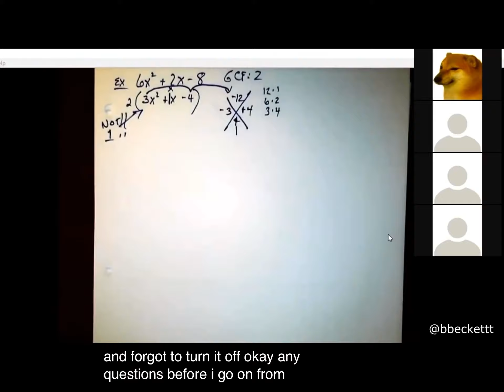Student forgets to turn off his voice changer